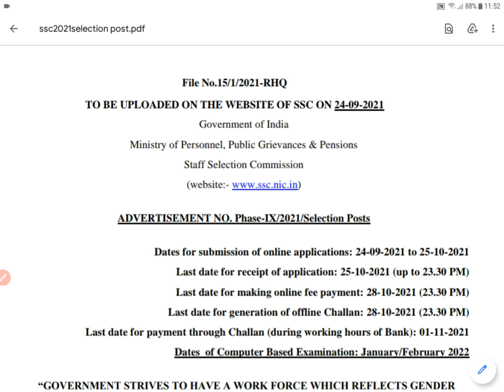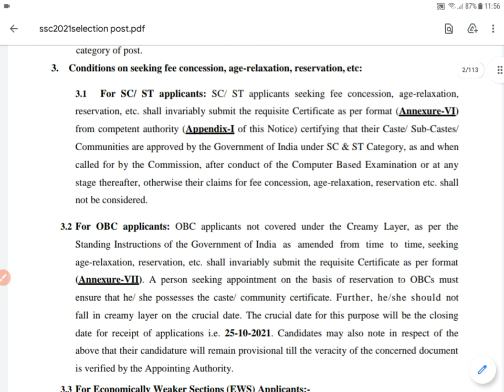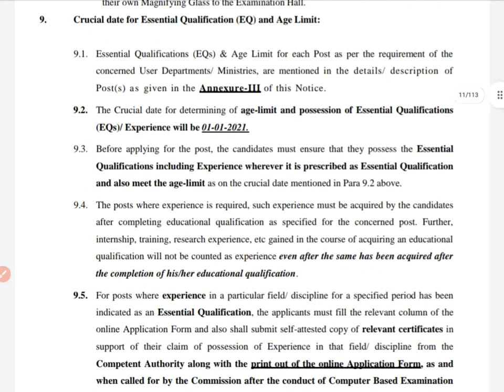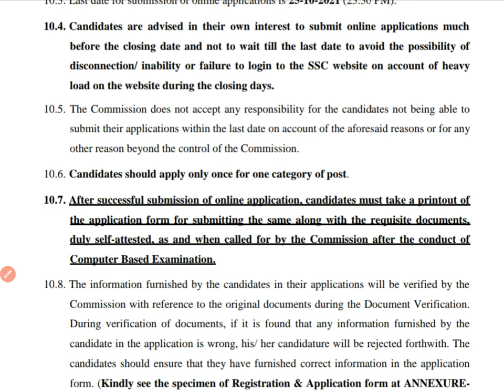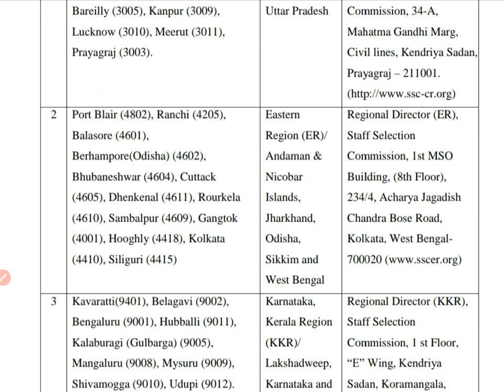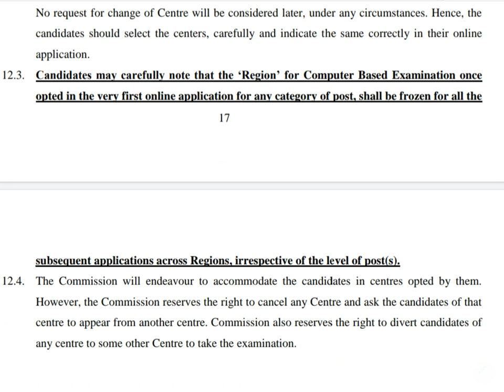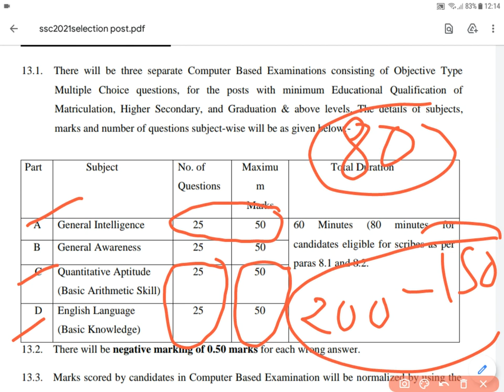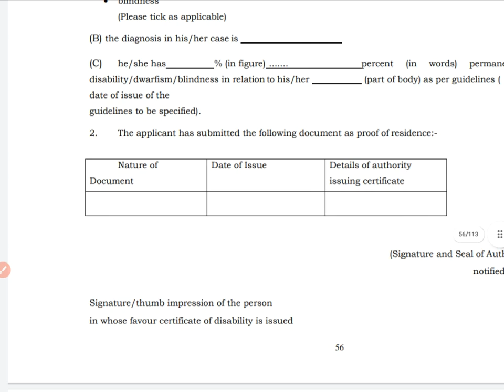HOW TO APPLY NCC GCI FORM 2021